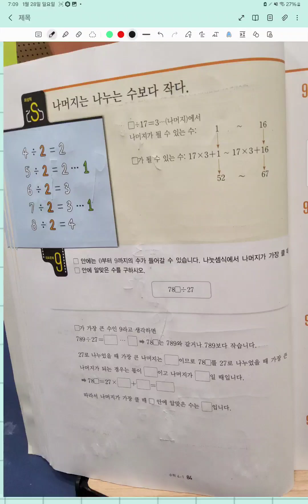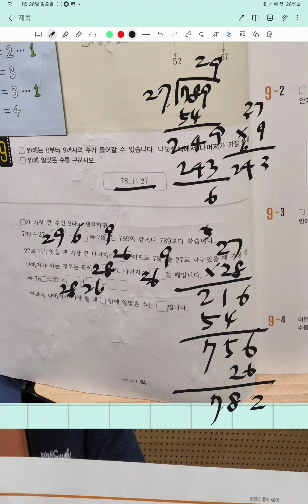최상위s 4-1. 곱셈과 나눗셈 p.84(1)